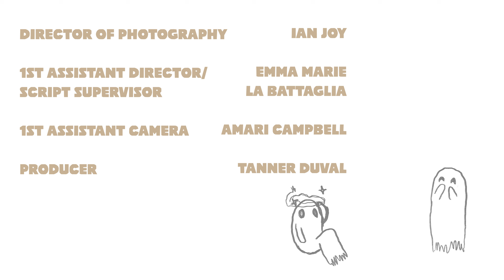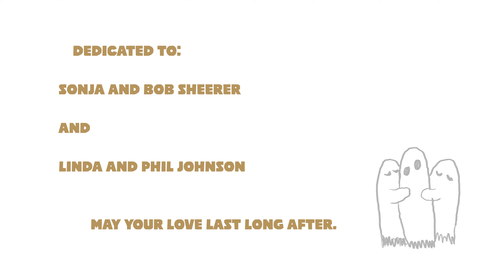After | Comedy Short Film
A film crew documents the afterlife antics of a ghost couple.

Tanner Duval- Director/Producer
David Shaffer- post sound
Jalen Lewis- sound recordist
Ian Joy- Director of Photography
Braden Becker- Gaffer
Amari Campbell-second cam/AC
Emma Marie La Battaglia- AD /Script Supervisor
Justin Demelio- production/costume design
Riley Marie Fortin - Deb
Nick Mras- Russell
Ariana Gonzalez - key grip
Lincoln Truensdale- grip

With music by Aisle 5
and original score by Brady Smith